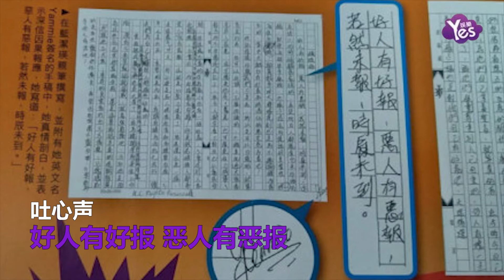【2年前】港媒曝獲得藍潔瑛親筆手稿 “惡人有惡報”吐心聲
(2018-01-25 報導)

港星藍潔瑛一段2013年受訪講述遭性侵的影片，最近突然被翻出瘋傳，點名曾志偉、已故影星鄧光榮兩人，引起高度關注。事隔13日后，她的親筆手稿曝光，文中引用小時候常從父親那聽到的教悔，疑似在對遭性侵一事作回應。藍潔瑛淡出螢幕多年，據港媒報導，拿到兩篇她的親筆手稿，紙的右下角皆有著她的英文簽名，其中一篇引用自己的座右銘，吐心聲表示：“好人有好報，惡人有惡報，若然未報，時辰未到。”這話同時也是她從小聽父親說的教誨。